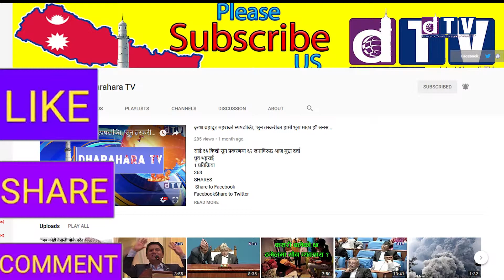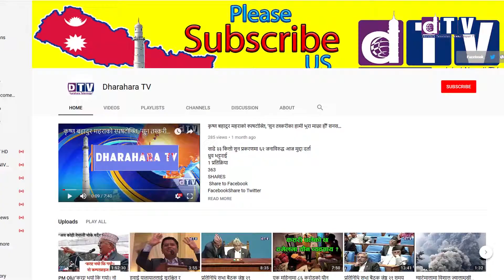तिनिधि सभा बैठक जेष्ठ २७ विशेष समयमा बिरोध खतिवडा विभिन्न विषय विश्व कपको कुरा